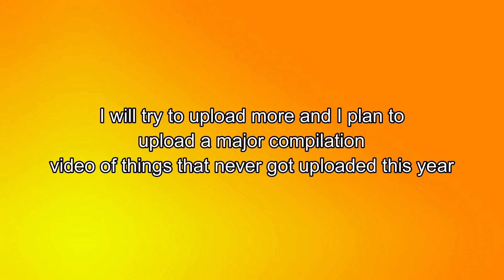Siblings Survival - #1 - Mountain home!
My sister and I build a whole new house in the side of a mountain! How cool is that!?

Want to get a chance to talk to crew? Live updates and memes? Only ten people at the moment will be able to join! We are just starting out and we don't want a flood yet ^-^